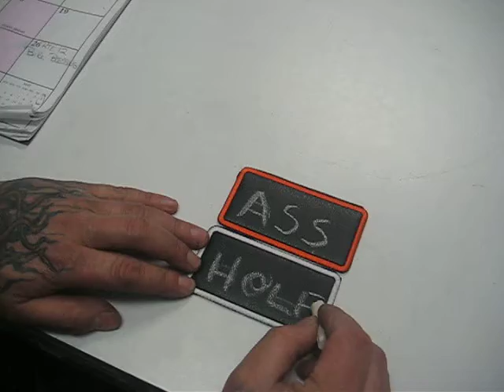Erasable Patches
Looking to say something? But not sure what.. we have Erasable Patches for your biker friends!